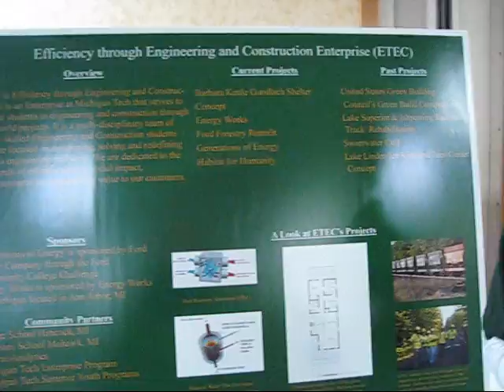Efficiency through Engineering and Construction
310: Efficiency through Engineering and Construction Enterprise; Expo 2011 at Michigan Tech presents Discovery-based learning, interdisciplinary teamwork, design, innovation and entrepreneurship, and  students working with industry

310etec 7767